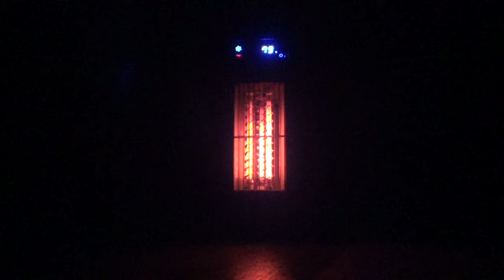White Noise Space Heater 10 Hour 1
10 hours of space heater white noise to help you relax, sleep or study.